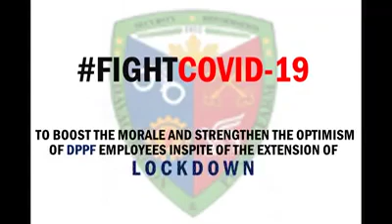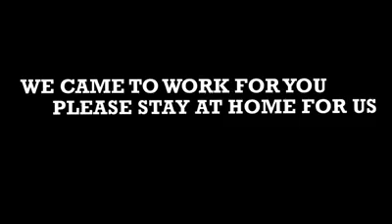Bureau of Correction Dance Challenge for Frontliners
Burearu of Correction Philippines